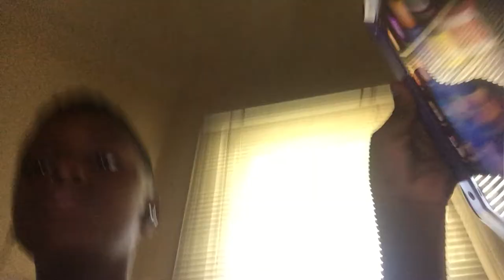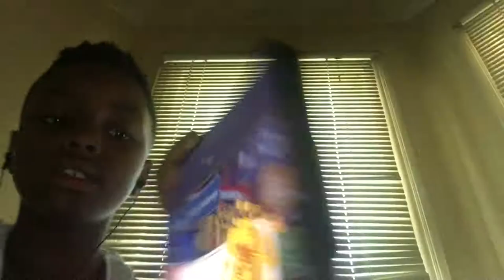Playing subway surfers